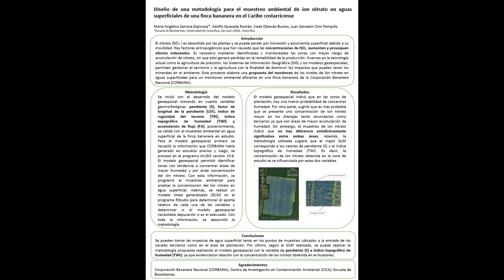LVII Mini-Congreso CIGEFI-UCR, ponente: María Angélica Zamora Espinoza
Diseño de una metodología para el muestreo ambiental eficiente de ion
nitrato en aguas superficiales de una finca bananera en el Caribe costarricense